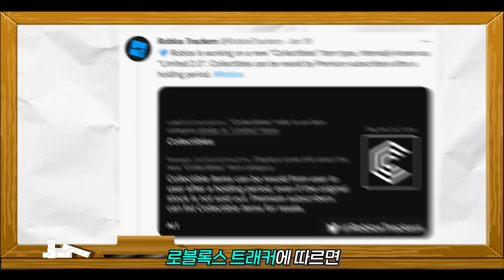로블록스 새로운 리미티드 출시된다고??│리미티드 2.0 [로블록스]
로블록스에 새로운 리미티드 2.0이 출시예정이라고 합니다
리미티드 2.0은 뭔지? 그리고 기존과는 어떻게 다른지
한 번 같이 알아봅시다